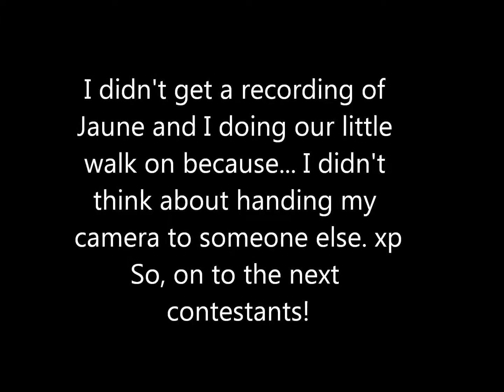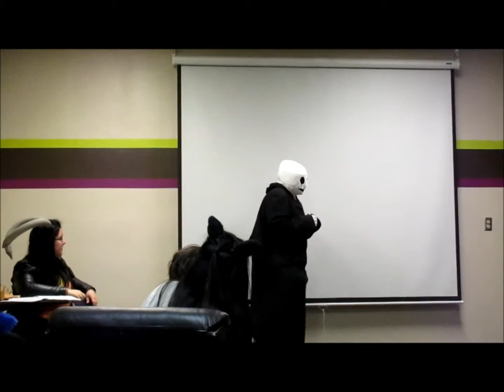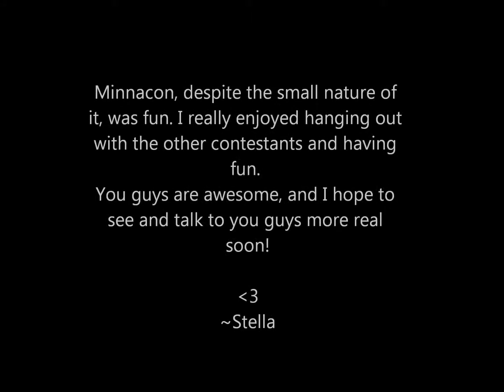Minnacon 2016: Part 2: The Cosplay Contest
Part two: the cosplay contest! I forgot to ask someone to record our little mini sketch, but as referenced in this, Jaune and I went up, introduced ourselves, and Jaune promptly fell. ^^""

Cricket: Jaune